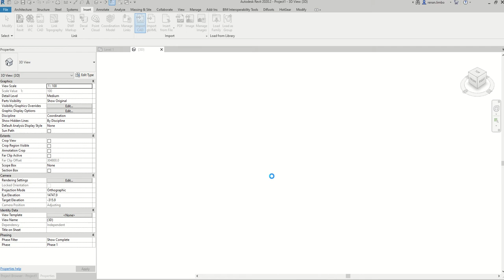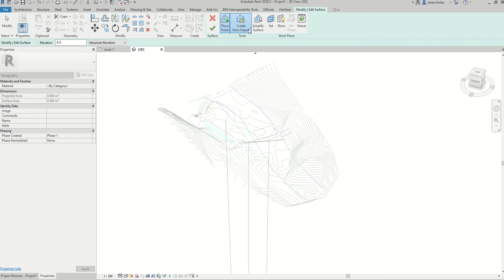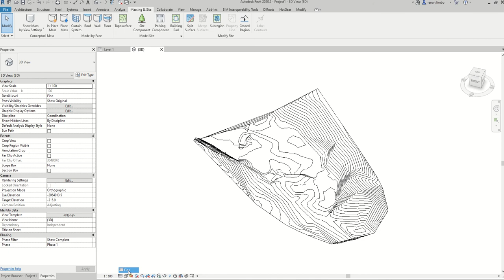How to model Topography using CAD link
Model topography using CAD link...